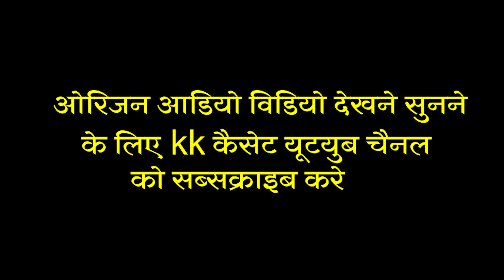सुपरहीट गीत- पुन्नी के चंदा ! Punni ke Chanada ! Lok kala Manch Pairi Raipur ! Lucky Studio Salouni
छत्तीसगढ़ी लोक सांस्कृतिक कला मंच " पइरी "
महादेव घाट , रायपुरा , रायपुर (छ.ग.)

प्रोग्राम हेतु सम्पर्क करें.

संचालक - कशिश चन्द्राकर (सुपुत्री - छाया चन्द्राकर)

संरक्षक - विजय चन्द्राकर , छाया चन्द्राकर

विशेष सहयोग - डेविड पटेल

प्रोडक्शन - छत्रेश सेन , मिथलेश साहू

साउंड - परस साउंड सर्विस खरोरा

कैमरा-पूनम, सोनू, रोशन, सोनू (लक्की स्टूडियो टीम)

एडिटिंग- पूनम देशमुख मो.9770418469

छत्तीसगढ़ के लोक संस्कृति- कर्मा,ददरिया,रिलो,पंथी,पंडवानी,माता सेवा भजन,हास्य नाटक शैली,लोक सांस्कृतिक गीत,संगीत,एवं कलाकरो की प्रस्तुति को आप तक पहुचना और छतीसगढ़ के संस्कृति ल बचा के रखे के एक छूटे से प्रयास ।

हमारे चैंनल को सब्सकाईब करे
   पूनम देशमुख मो.9770418469
     (Lucky studio salouni)

|| जय हिंद ||